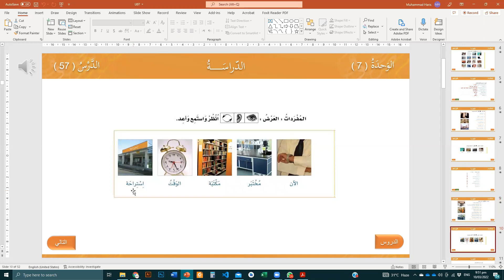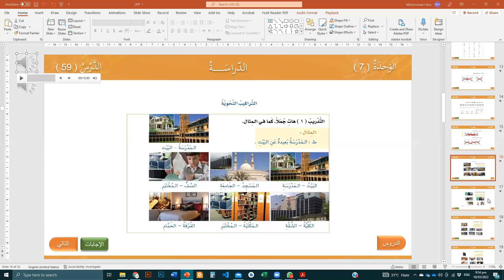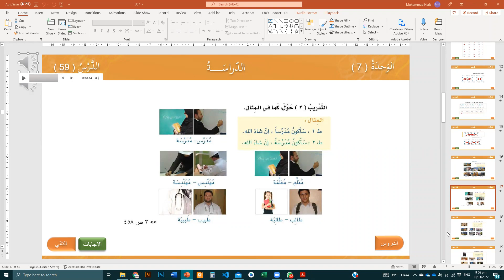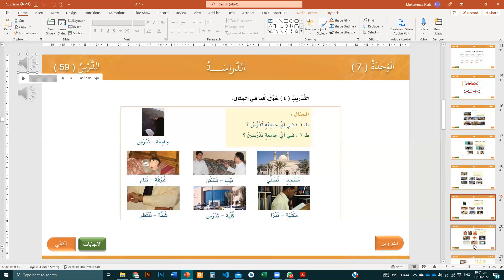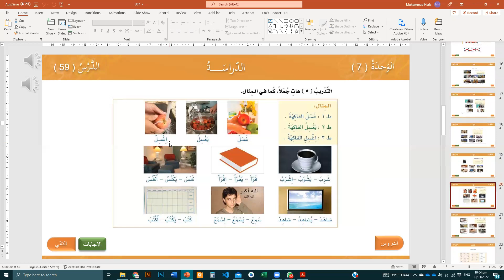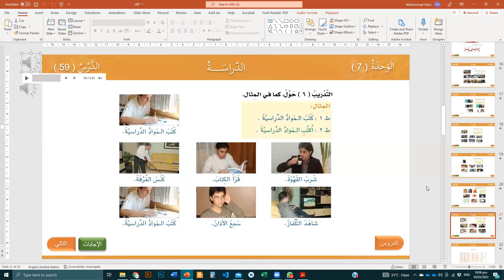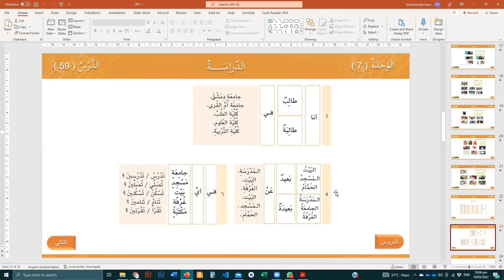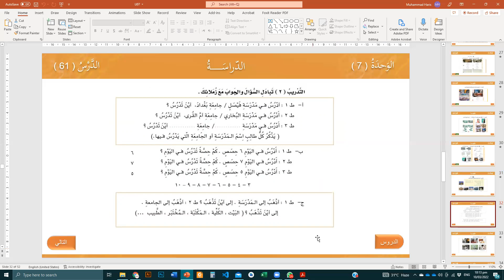Class 31 Arabic Language Course 2022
This Arabic course covers all the major topics a beginner needs to learn. The topics are arranged logically, making the learning process smooth without getting frustrated or getting lost in the middle of the course.

To learn any new language, you have to master these four steps:
-Reading
-writing
-listening
-speaking

We will be focusing on these four steps.

The book we will teach is called (Al-Arabia-Bain-Yadaik-Book1-Part 1.)

This book has 8 parts, but we will cover only book 1, Part 1, in this course.

Learn Arabic from the start, the way any university student starts his/her journey.
Test your knowledge with the quizzes at the end of each section.
This course will help you understand Quranic Arabic and help you read and understand introductory Arabic text.
Basic Standard Arabic Grammar
Basic spoken Standard Arabic language
Comprehension of Arabic Text

Requirements:

Internet access
Access to a laptop, computer, or mobile phone
Coursebook (you can download it from the ONEDRIVE link or can be purchased from Market)
Notebook to take notes
Basic Urdu language knowledge is needed to understand the course

Topics:
Arabic language
Arabic
learn the Arabic language
learn Arabic
Arabic language hub
Arabic language learning
Arabic alphabet
learn the Arabic language for beginners in Urdu
languages